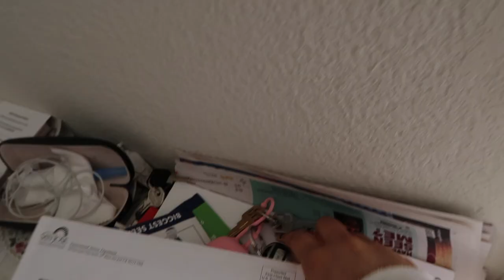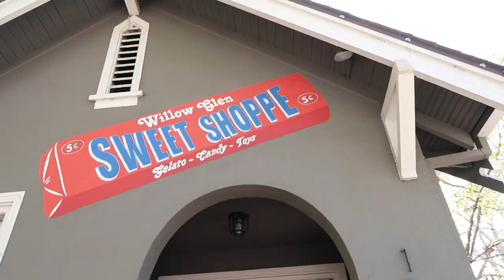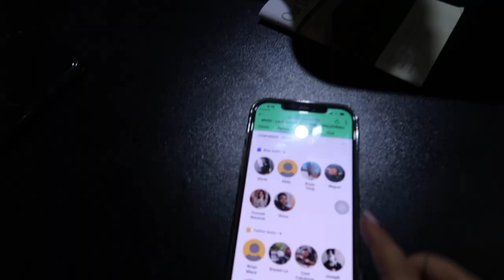VLOG #1: A DAY IN MY LIFE/VOLLEYBALL DAY w/ ME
Hi, cuties!
Today I am taking you guys with me to two different volleyball open gyms and a walk-through of what I needed to do that day! It's my first vlog, so I'm just getting used to the camera and editing in general BUT I hope that you guys can be on my journey to getting more comfortable with taking you guys along with me on different adventures! I promise once I get out of my shell.. we will be like besties hehe

Remember to be kind to yourself and to others!!

- Jennifer but you can call me J!

- I am from San Jose!! (suggest some places for me to go to!)